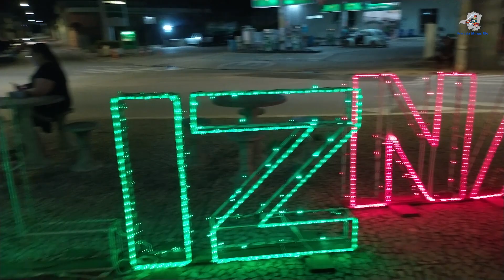O Trem e a Banda de Música, Cruzamento de Trens em Perdões/MG - Especial de Natal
Oi pessoal
Hoje é natal, dia de comemorar o nascimento de Jesus, e para comemorar, hoje trouxe para vocês um cruzamento que ocorreu aqui na estação de Perdões, neste dia estava sendo realizada a retreta da Corporação Musical Lira Perdoense, que mostro logo após o cruzamento.
A Ferrovia Minas Rio deseja a todos um Feliz Natal e que Deus abençoe a todos.